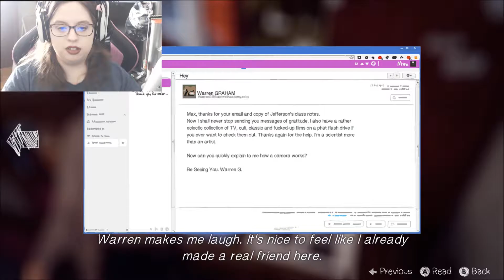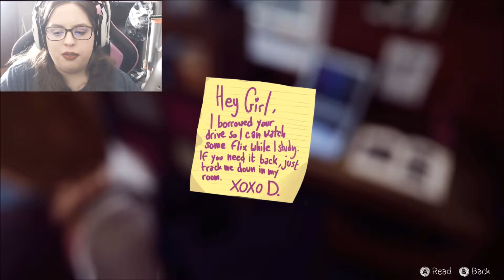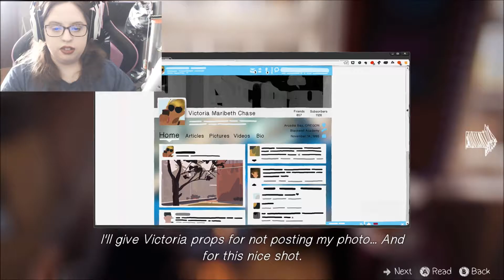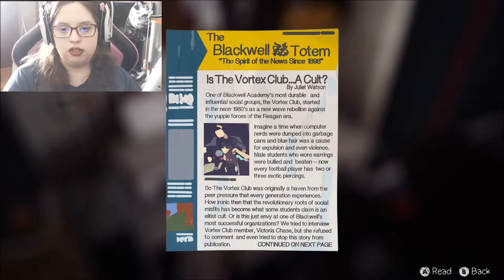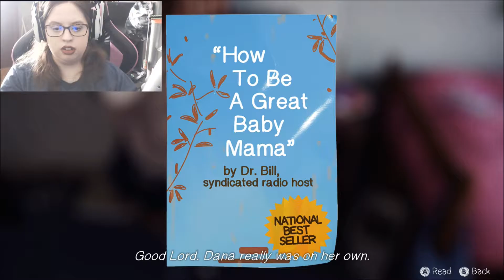Life Is Strange [2]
This my first blind playthrough of the new game, Life Is Strange. This is another choose your own path type of game, and seems like a pretty cool story. We are a teenager is high school that discovers that she has the power to reverse time. It helps me a lot, and please no spoilers in the comments. Thanks!